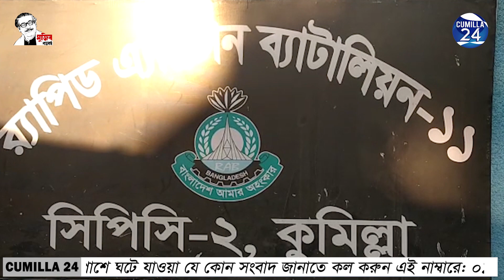কুমিল্লায় ২৫ বোতল বিদেশী মদ’সহ আটক ১